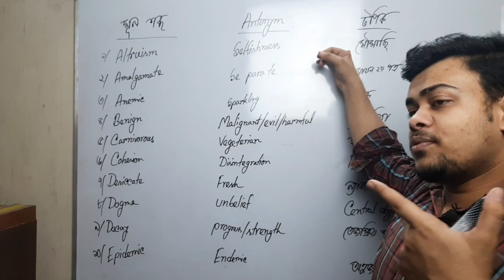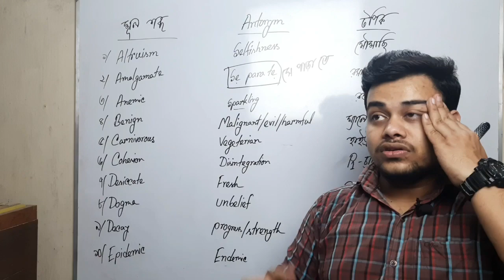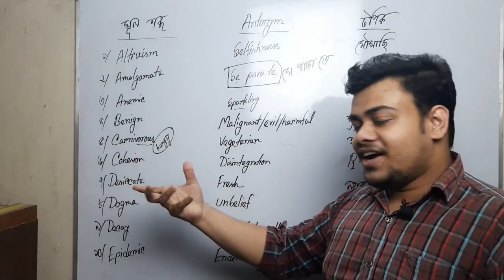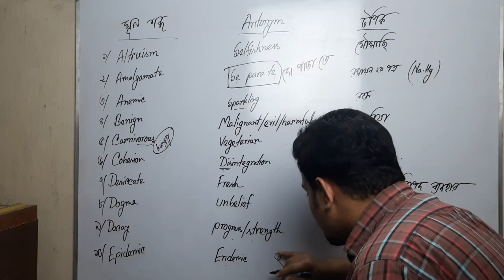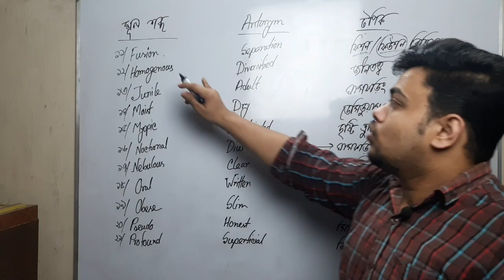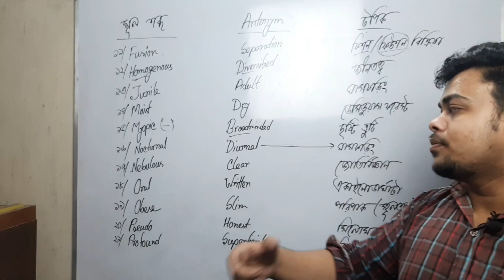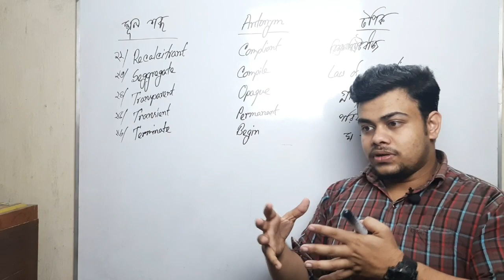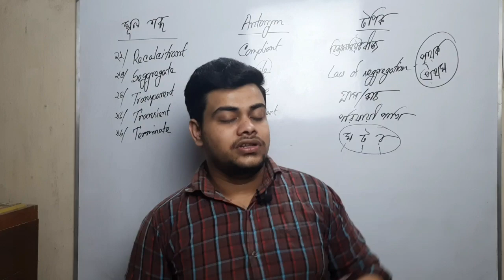Antonym কিভাবে পড়তে হয়?Medical english Anirban Debnath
antonymssynonym and antonymantonyms and synonymssynonyms and antonymsantonyms wordssynonyms and antonyms in englishsynonyms and antonyms in english tricks Anirban Debnathhow to solve synonym and antonymsynonyms and antonyms tricksmedical english lessonmedical english conversationmedical english speaking practiceMedical englishsynonym and antonym in englishvocabularywhat is synonym and antonymenglish vocabularyvocabulary practiceAnirban Debnath